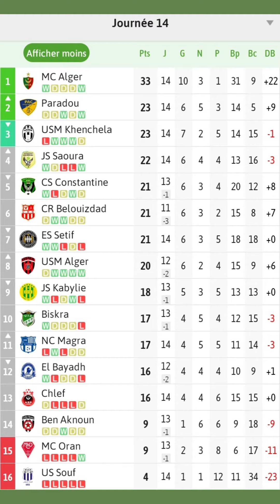saoura 3 vs js kabylie 2, résultats et classement ligue 1 mobilis algérienne.